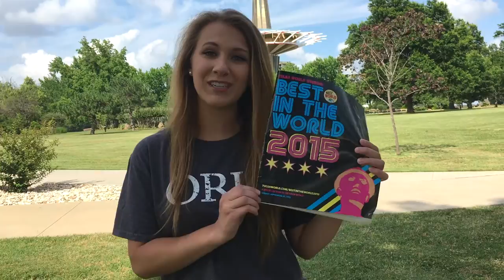Tulsa Off Campus (Ep. 11): Coney I-Lander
Emma and her friends have lunch at Coney I-Lander, the next stop in this episode of Tulsa Off Campus. Considered “A Tulsa tradition since 1926”, Coney I-Lander was voted “Best Hot Dog” by Tulsa World readers. Their slogan, “We haven’t changed a bite,” reigns true, and their loyal customers keep coming back for their classic coneys and low prices.

to see the whole Tulsa Off Campus series!